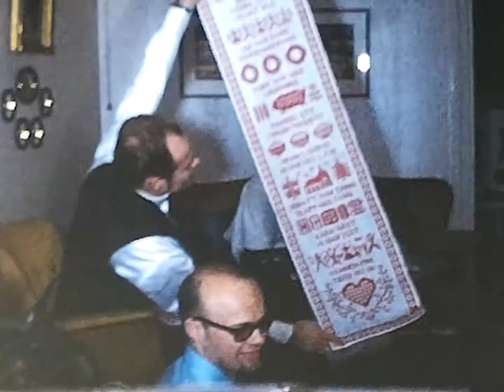Södertälje julafton 1968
Gösta, Hugo, Bosse, Martin, Eva, Ingegerd och Kristina